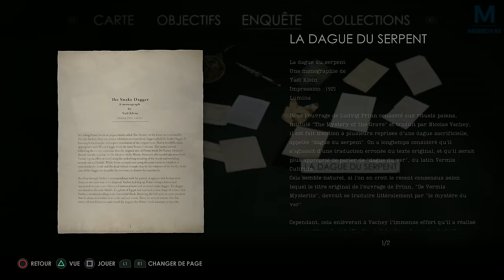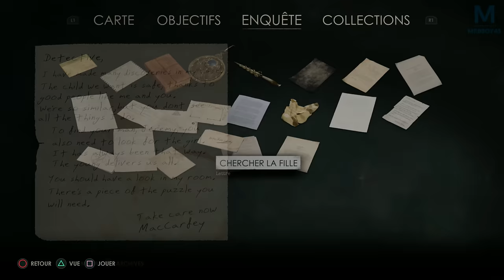ALONE IN THE DARK : FIN | Episode 14